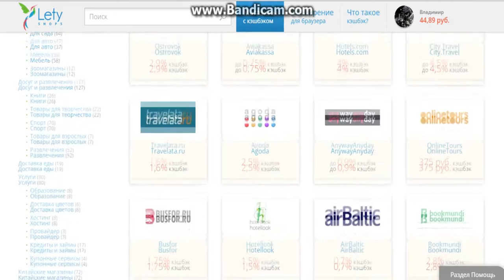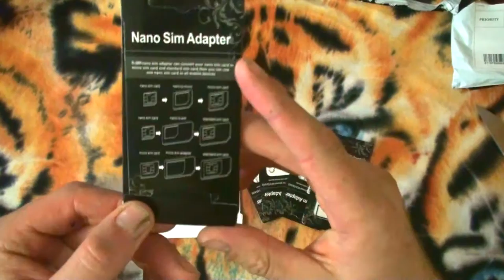Адаптеры для sim карт и переходник Type-C. Распаковка.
Сегодня я хочу предложить очень полезный и нужный товар. И самое главное в самый не подходящий момент этих вещей нет под руками.

Помощь каналу:
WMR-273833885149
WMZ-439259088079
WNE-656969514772